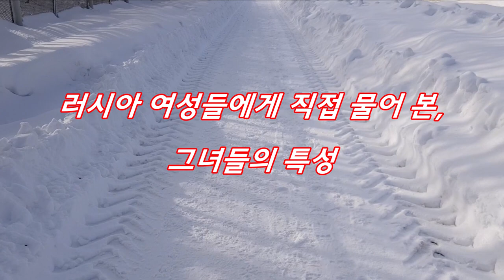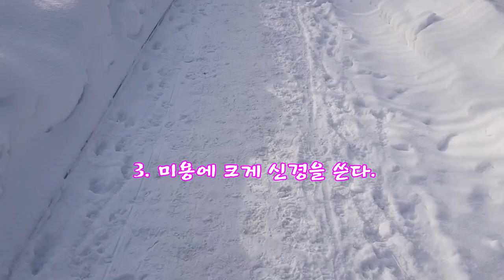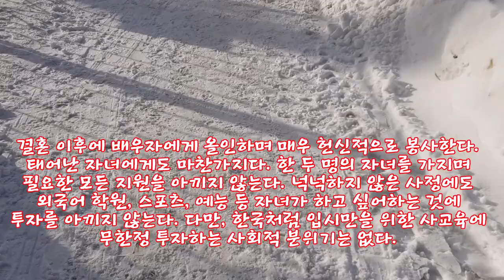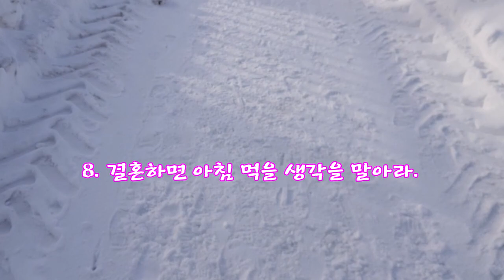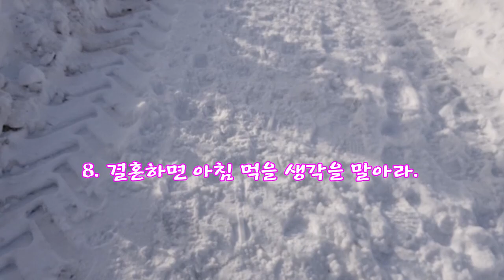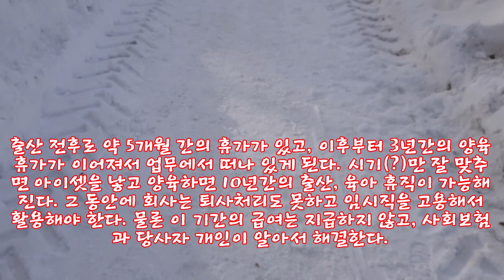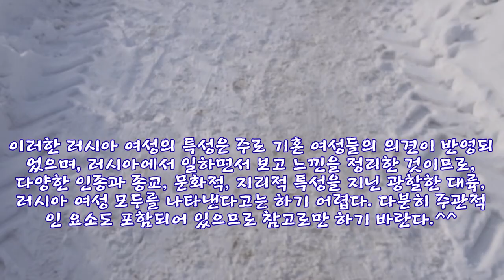[Russia] 러시아 여성의 특성, 그녀들이 직접 말하는 ....